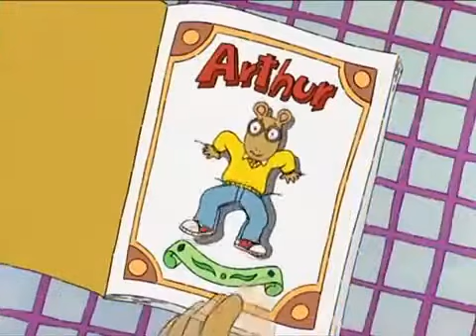Arthur - He Lives In You (Animash)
This is Arthur Read video with the song "He Lives In You" from The Lion King 2.

Cast:
Arthur Read - Simba